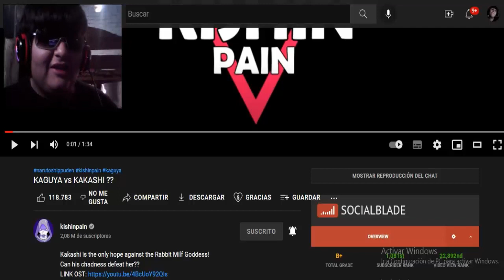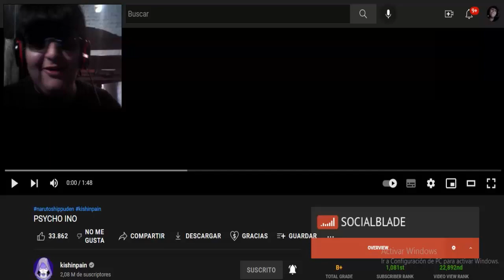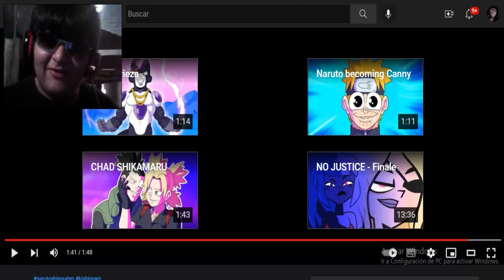KAGUYA vs KAKASHI ?? Naruto Parodias Kishinpain - VÍDEO REACCIÓN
kakashi vs kaguya meme
kakashi vs kaguya reaction